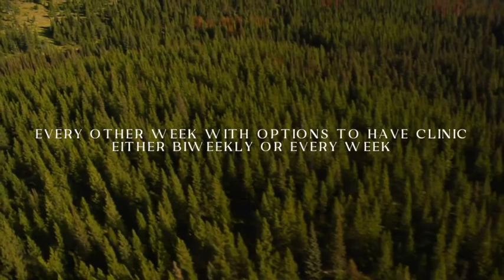Locum Tenen Nephrology Opportunity in Montana